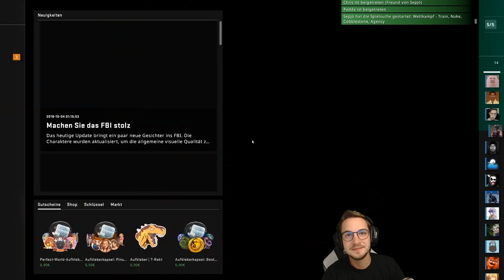UPRANK 🎮 CS:GO #242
Ein wirklich Spannendes Battle um den Uprank

Dies ist ein Multiplayer Gameplay von CS:GO. Wir haben das Spiel auf Pc gezockt.